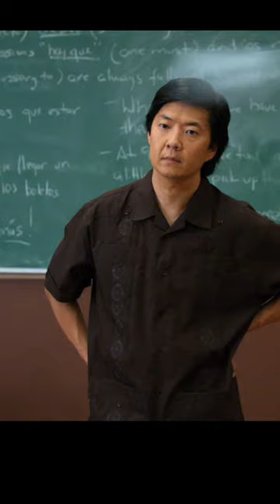Humans Turn On Each Other Easy Like That Movie